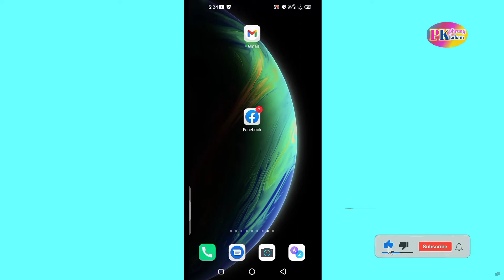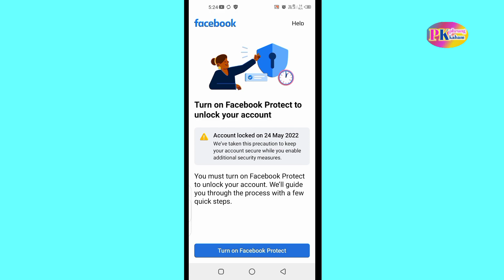Facebook Account Locked || New Update on Facebook 2022 || Phrung Kaham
Facebook Account Locked || Big Update on Facebook || Phrung Kaham

Facebook New Updates 2022.